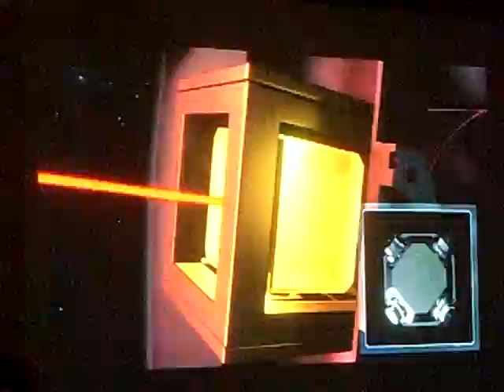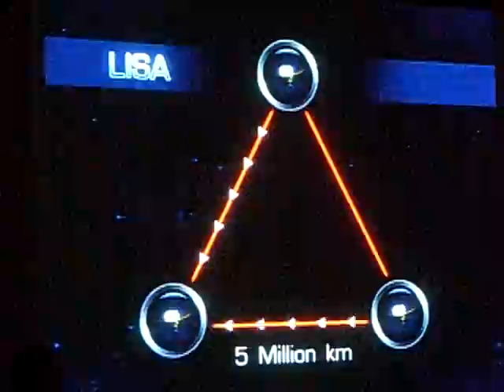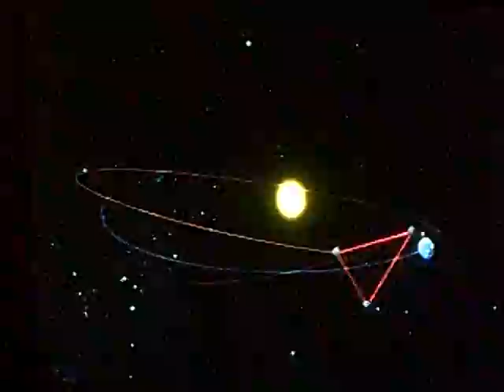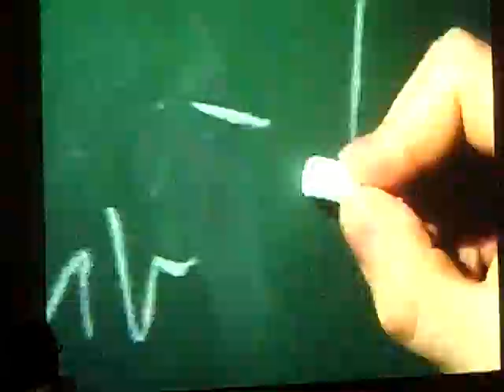LISA (Laser Interferometer Space Antenna) detecting Einstein's Gravitational Waves -4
NASA and ESA (European Space Agency)  will launch three separate spacecraft, separated by 5 million kilometers and acting as very large interferometric gravitational-wave detector.
Read how it works:
Tune to the upcoming concert of the universe gravitational waves predicted by Einstein.  By this decade LISA (Laser Interferometer Space Antenna) will enable the human race for the first time to 'listen' to the universe through its gravitational waves which are space-time's counterpart to sound waves.

Listening to massive black holes swallowing other Black holes, colliding neutron stars, all the stars in the Milky Way, and the Big Bang itself by the upcoming new technology of gravitational wave detection.

Talk by: Bernard Schutz of AEI (Albert Einstein Institute) Potsdam, Germany
8th International LISA Symposium - SLAC

CIMG7475.AVI